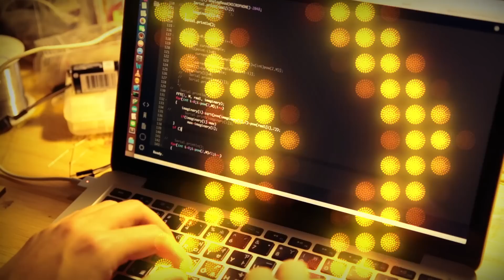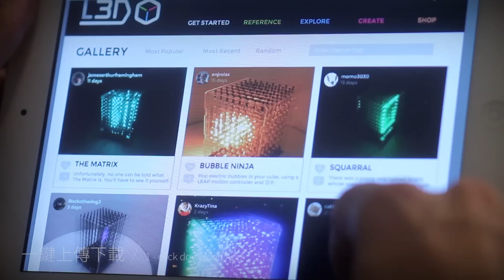L3D Cube - 打造你的第一台3D顯示器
[ L3D Cube ]
2015.04

「我們相信L3D Cube正在創造未來，3D顯示並不是全新的技術，但我們是第一個致力於將它變得簡單、好上手的團隊，讓3D顯示技術豐富每個人的日常生活。」

我們將這個夢想裝進一個 8 x 8 x 8 的立方，現在你也可以輕鬆擁有！

各位台灣的朋友好！我們是來自New York的Shawn與Alex，我們兩人都熱愛音樂，同時也著迷於3D顯示技術的無限可能性，我們開始想像如何結合這兩者，創造出一個有趣的東西，讓每個人都能感受科技所創造的未來，同時也能享受玩音樂的樂趣。因此，我們研發了L3D Cube，一個簡單、能與使用者互動，有著生命與溫度的光立方，配合周遭音樂的律動，展現不同的視覺效果。

集資金額  : 1,534,259 TWD
贊助人數  :  291

計畫從 2015/04/22 00:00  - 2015/06/14 23:59
集資已經結束並且圓滿成功、正式啟動了！

【 貝殼放大製作 】

服務項目：前期調查、策略規劃、集資影片、文案回饋、國內媒體廣告

影片製作 :  諮詢、腳本討論、腳本製作、影片重置、拍攝、剪輯、文案、音樂、動畫、調色

平面攝影：
－動態圖
－商品攝影